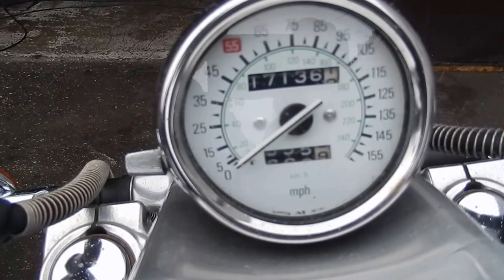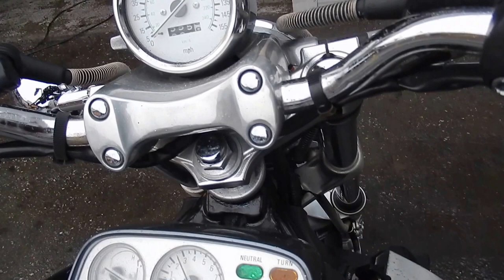B6361 YAMAHA V MAX